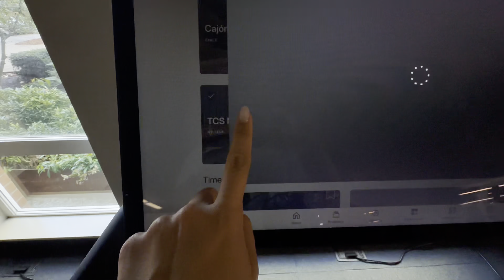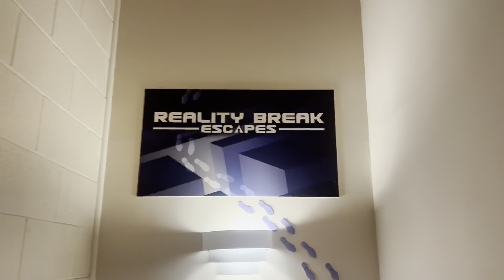VLOG ROTINA | De volta a Seattle, viagem a trabalho, happy hour em Bellevue